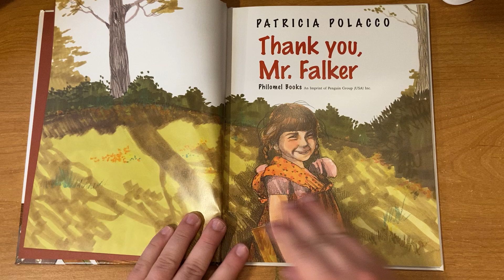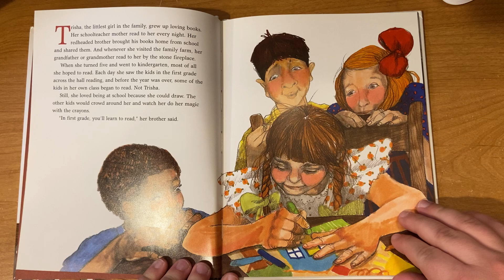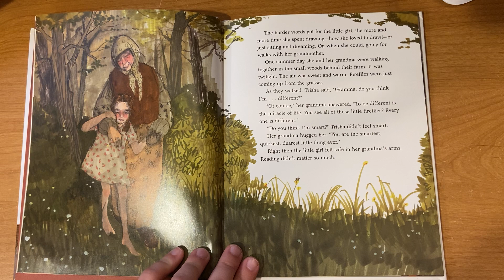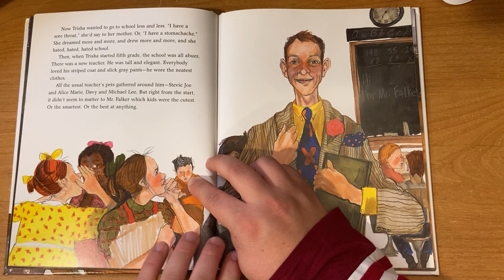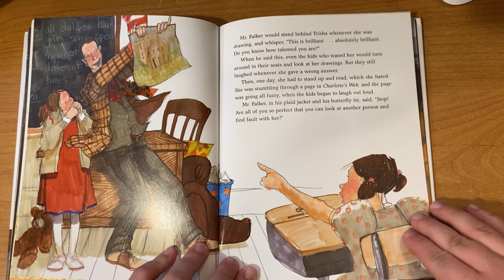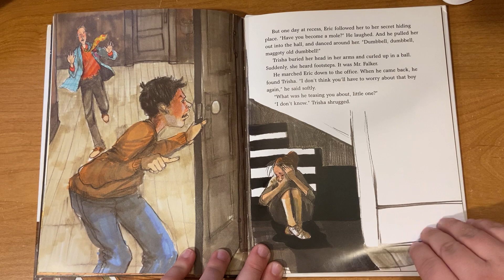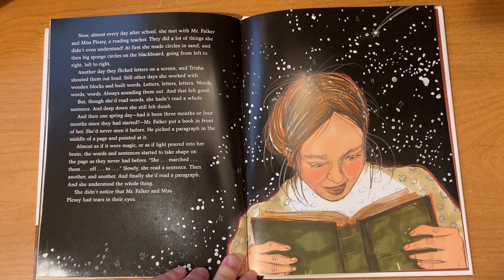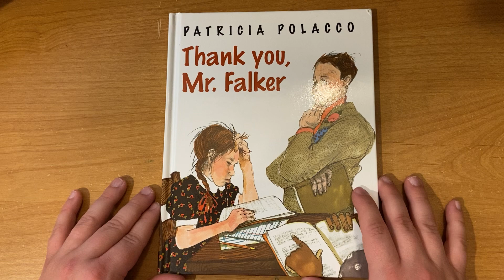Read-Aloud: Thank you, Mr. Falker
"Thank you, Mr. Falker" by Patricia Polacco